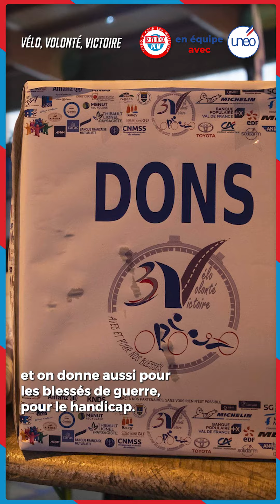La Capsule Skyrock PLM x Unéo du 22 Mai 2024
"La Capsule" est une vidéo quotidienne, optimisée pour les smartphones, qui reprend l’Info militaire de Skyrock PLM, illustrée avec les images d’actualité transmises par le service Communication de l’État-major des armées. "La Capsule" informe et valorise l’esprit de défense en moins de 3 minutes.

Rejoins-nous !

Une vidéo Skyrock PLM - SKYROCK – 2024

00:00-00:57 : Exercice Athena pour les commandos de l'AAE
00:57-01:32 : Baptême du groupe Jeanne d’Arc au Cap Horn
01:32-02:18 : Test d’un lance-grenades automatique sur le Griffon et le Serval
02:18-02:47 : Des renforts en Nouvelle-Calédonie
02:47-04:10 : Et les armées toujours engagées pour soutenir les blessés !